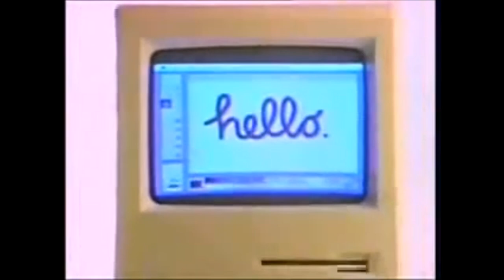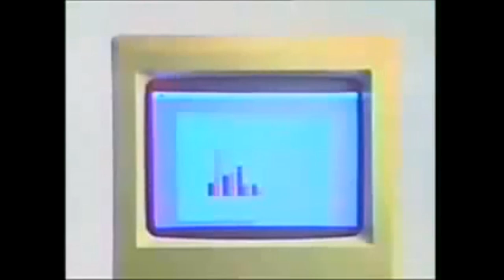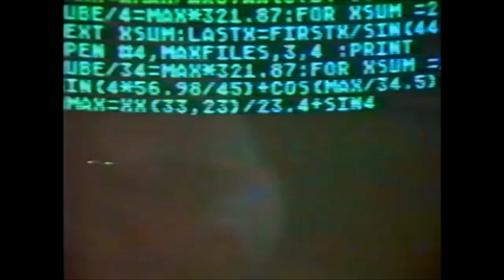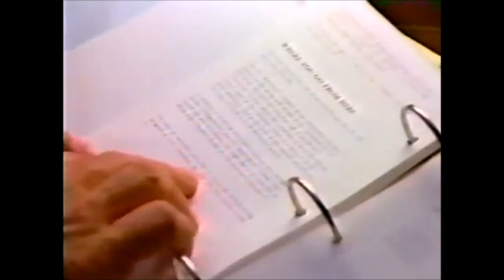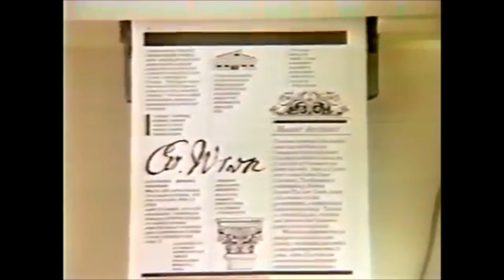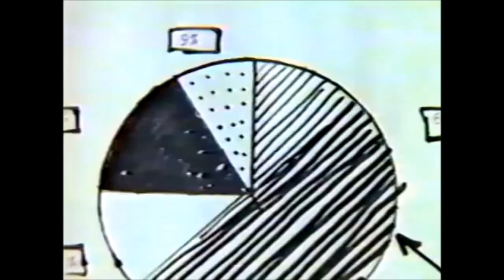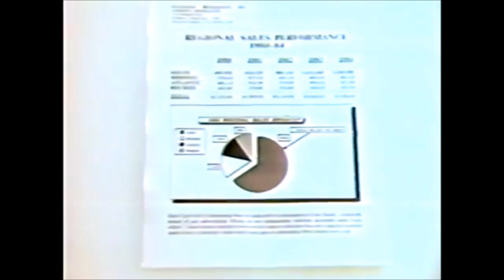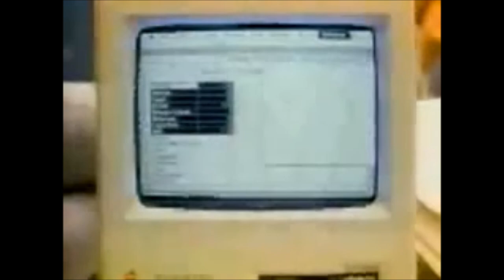Old macintosh ads (1984-85)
hihihi
1984 commercial not included :(